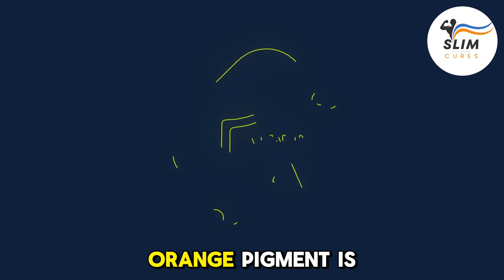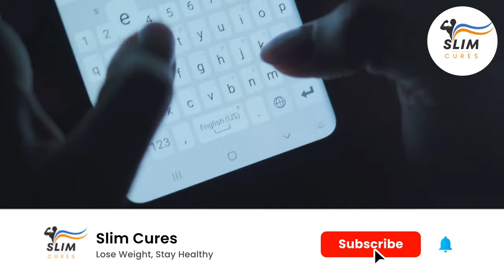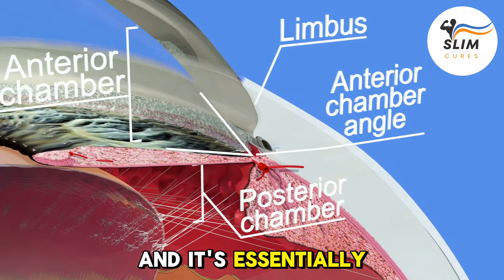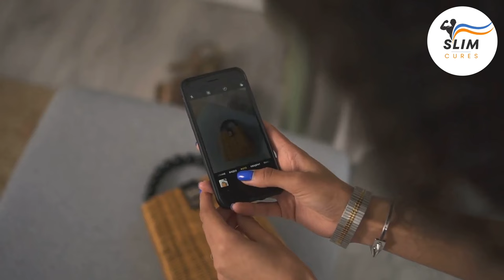Supercharge Your Sight: Fruit Power for Healthy Eyes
Tired of blurry vision and eye strain? It's time to nourish your eyes from within!

Discover the incredible power of fruits in boosting your eyesight and protecting against vision problems. From carrots and blueberries to spinach and avocados, we reveal the science behind these vision superheroes. Learn about the surprising part of your eye that never sleeps and how to incorporate these fruits into your daily diet for optimal eye health. Get ready to see the world in a whole new light!

00:00:07 - Imagine a World with Crystal Clear Vision
00:00:47 - The Eye's Night Watchman
00:01:05 - More Than Just Orange
00:01:48 - Tiny Powerhouses
00:02:28 - A Citrus Surprise
00:03:04 - The Green Visionary
00:03:41 - The Tireless Eye Muscle
00:04:18 - The Nutty Eye Protector
00:04:57 - The Creamy Eye Soother
00:05:38 - The Red Superfruit
00:06:17 - Creative Ways to Incorporate Vision-Boosting Fruits
00:07:36 - The Ciliary Muscle Revealed
00:08:01 - Nature's Bounty for Eye Health
00:08:21 - Love Your Eyes
00:08:54 - Stay Tuned for More